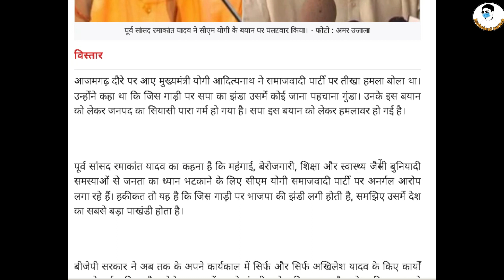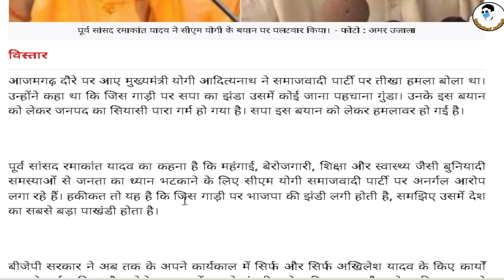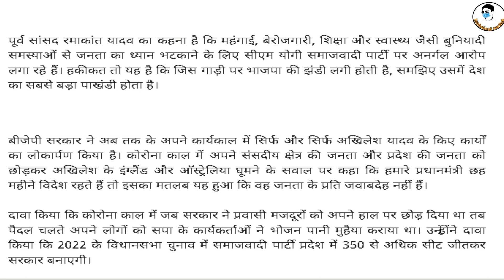सीएम योगी के बयान पर सपा पूर्व सांसद रमाकांत यादव का पलटवार ramakant yadav interview